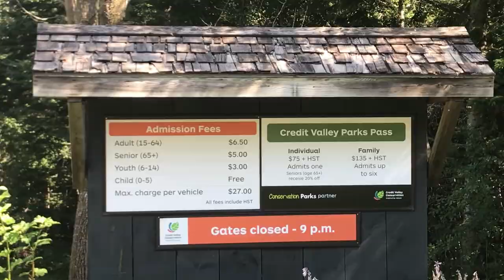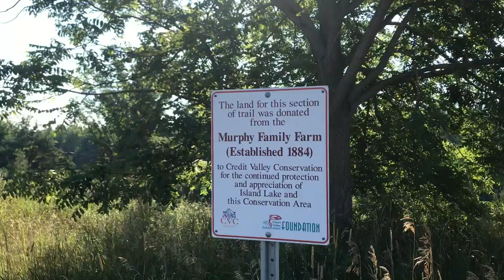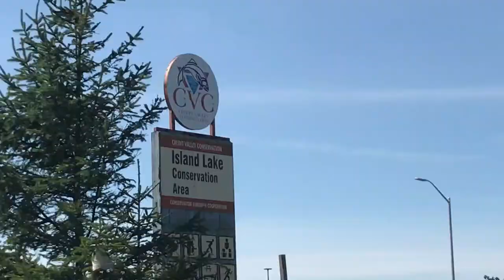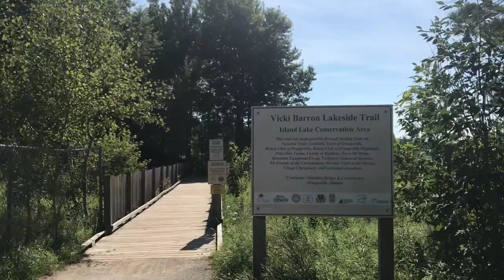Hiking Island Lake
What to expect at Island Lake Orangeville, Ontario Canada? Lots of canoes, kayaks, paddleboards, fish, ducks, geese, swans, storks, loons, painted turtles and more! This was probably one of the most scenic & relaxing day hikes I've ever done in Ontario.